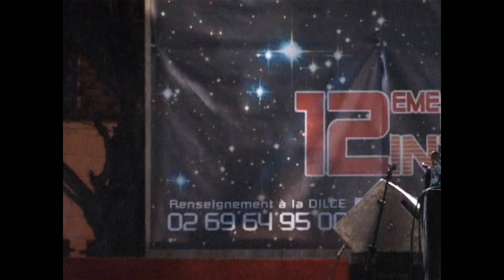Mayana United Live.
MAYANA UNITED  a assuré la première partie de La Fouine au stade de passam'city.
MAYANA UNITED composé de:
Comoria Crew
Grade impérial
Musclé
Timal
Chaf masta.